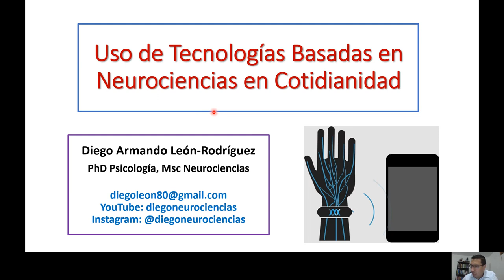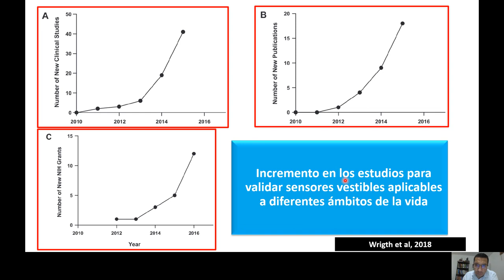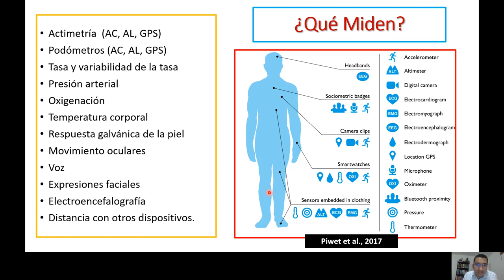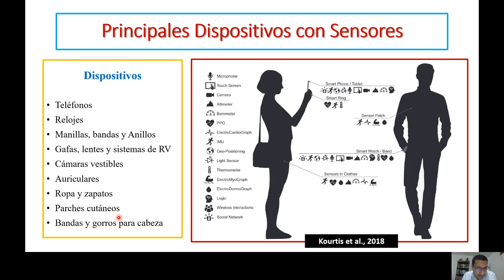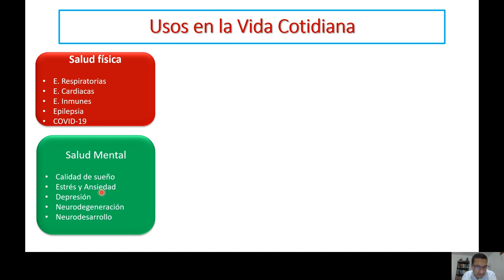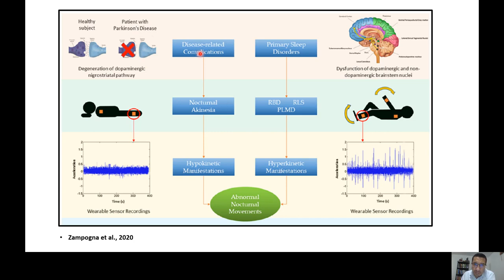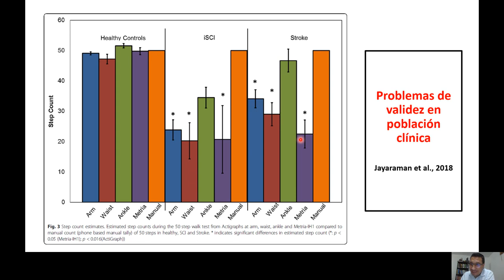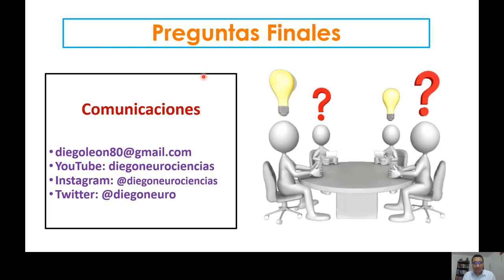Uso de Dispositivos y Sensores en la Vida Cotidiana